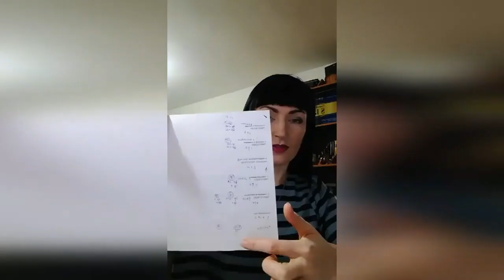Понедельник. Мотивация к действию. Инстаграм